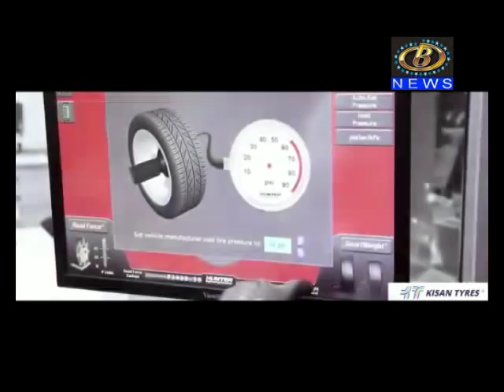वाहनाचे टायर फुटून अपघातात वाढ होण्यामागे टायरच्या आर्युमर्यादेकडं दुर्लक्ष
वाहनाचे टायर फुटून अपघातात वाढ होण्यामागे टायरच्या आर्युमर्यादेकडं दुर्लक्ष, निर्धारीत एअर प्रेशर मेंटेन करणं अत्यावश्यक
Channel B